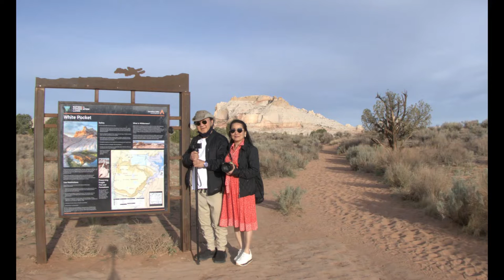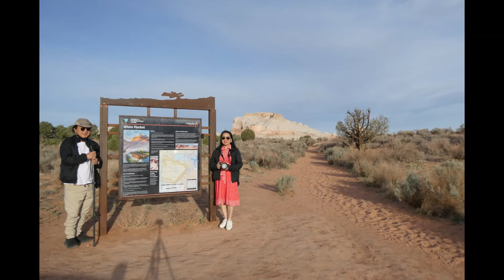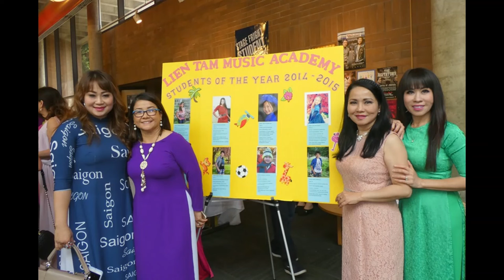Scorpion You and I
Best song by Scorpion You and I photo by model Hillary shot by Hung Ton and Bono